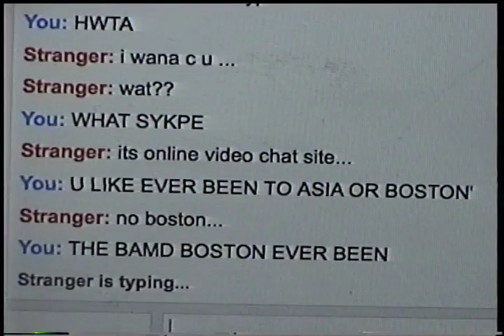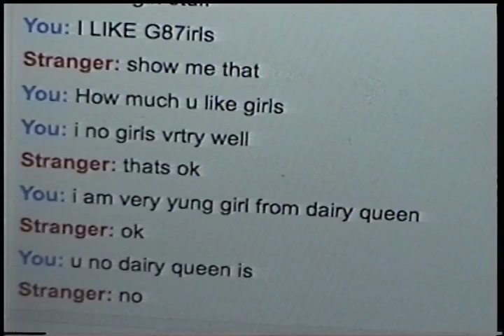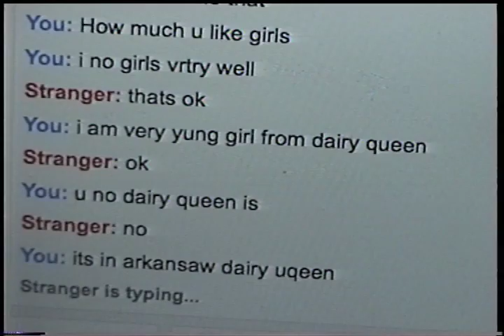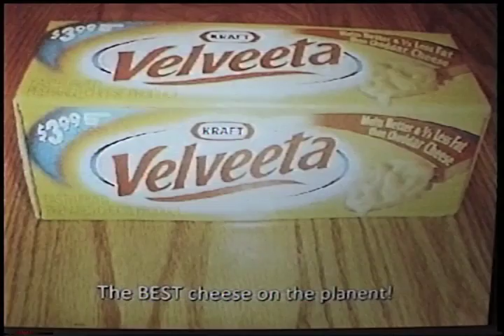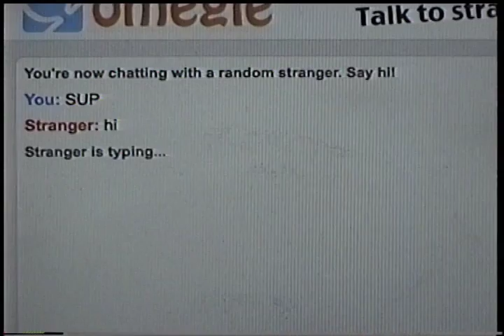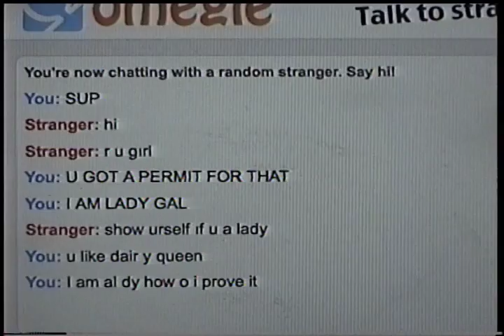Power Of Dipping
FALL INTO THE GAP.